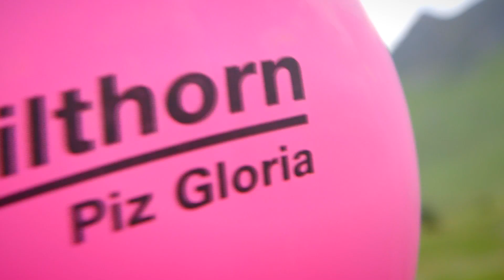FLOWER PARK Allmendhubel . Opening (19.07.2014)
Musik/Band mit dem Lied "Krokodil"